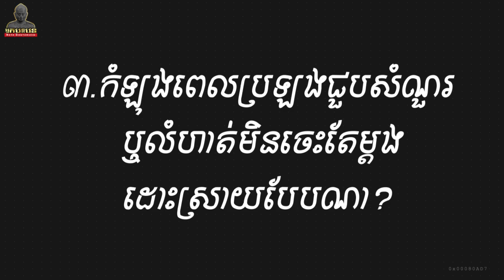ពេលជួបសំណួរឬលំហាត់មិនចេះ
📌Podcast : តុបាក់ឌុប
Ep4 : ពេលជួបសំណួរ ឬលំហាត់មិនចេះគួរធ្វើបែបណា?🤔📝
វាគ្មិន ៖ ផាន សុភាក់ សិស្សនិទ្ទេសA 2022 Idol អ្នកបន្តវេន❤️

✨ជូនពរប្អូនៗសំណាងល្អពេលប្រឡងបាក់ឌុប🤗🥰